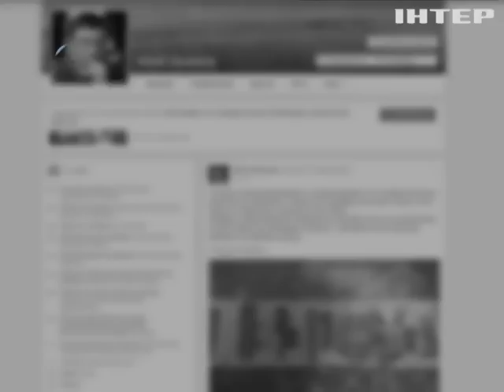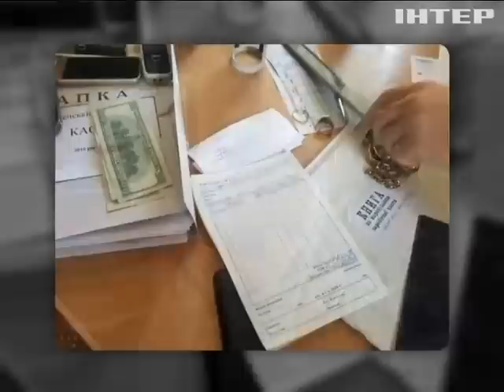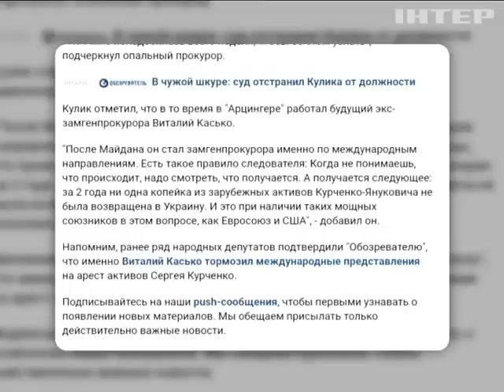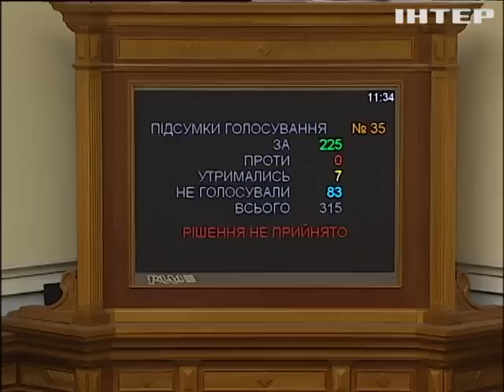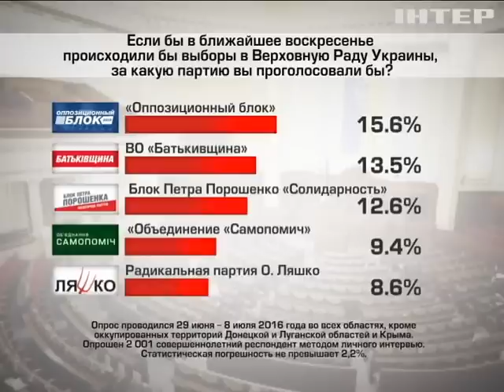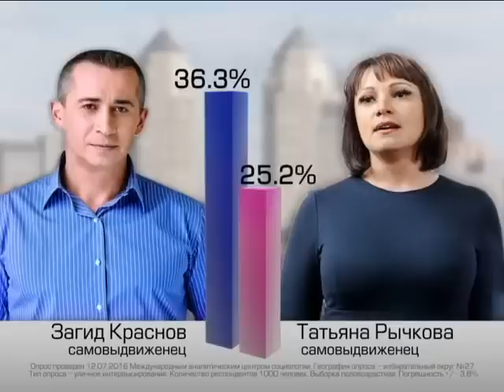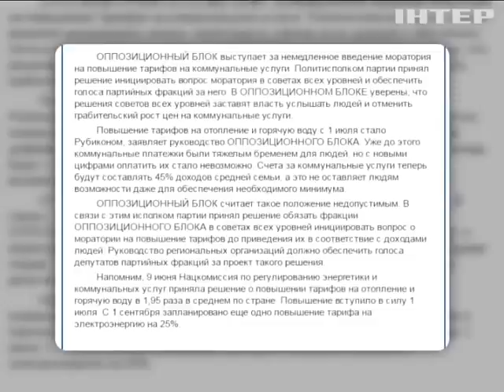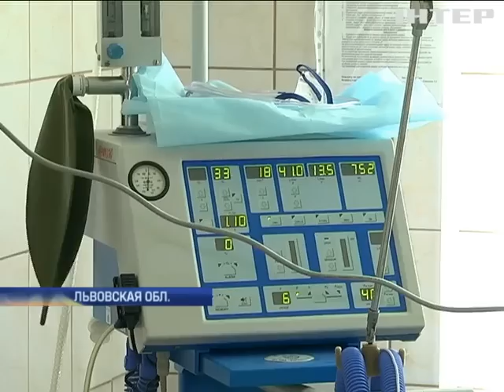Подробности, выпуск за 14 июля 2016 года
Смотрите в этом выпуске: Битва в центре столицы. Кто и почему сошелся в рукопашной у Дома профсоюзов?; Наручники для мэра. За что задержан градоначальник Мены?; Испанские приключения космоса-младшего. Подробности выясняли, какой мафиозный клан удалось создать Степану Черновецкому.